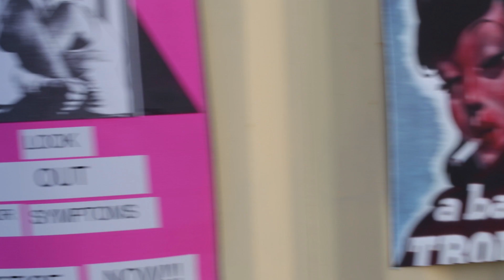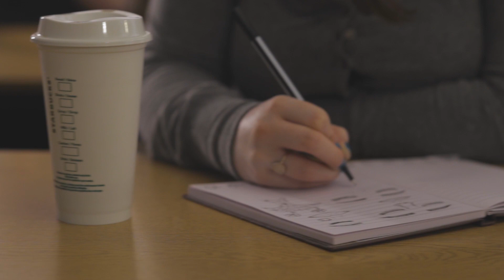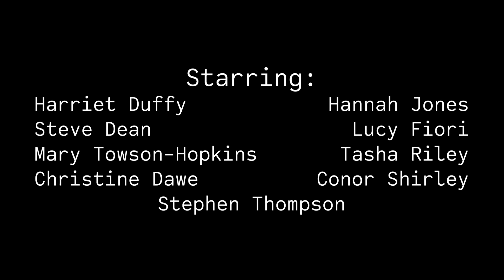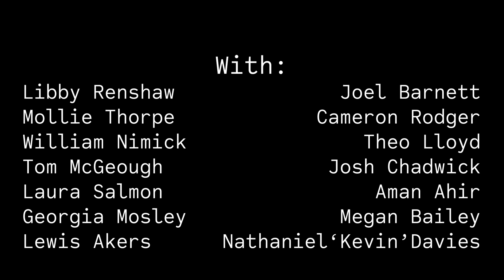DISPOSITION - short film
The short film produced for our final year of Film and Television Production at Edge Hill University.

Thank you so much for everyone who helped and supported us this year, we hope you enjoy this short film!

Directed by Meg Terzza
Cinematography by Hannah Rzepkowski
Produced by Libby Renshaw
Sound Technician Chloe Wilson
Boom Operator Meg Bryan
Production Design by Laura Salmon
Edited by Joel Barnett and Libby Renshaw
Story by Joel Barnett
Screenplay by Meg Terzza

Starring:
Harriet Duffy
Hannah Jones
Steve Dean
Lucy Fiori
Mary Towson
Tasha Riley
Christine Dawe
Conor Shirley
Stephen Thompson

Introducing Anya Fiori

With:
Libby Renshaw
Joel Barnett
Mollie Thorpe
Cameron Rodger
William Nimick
Theo Lloyd
Tom McGeough
Josh Chadwick
Laura Salmon
Aman Ahir
Georgia Mosley
Megan Bailey
Lewis Akers
Nathaniel (Kevin) Davies